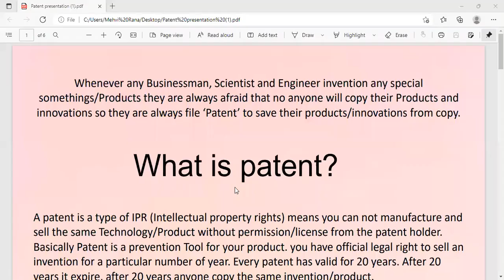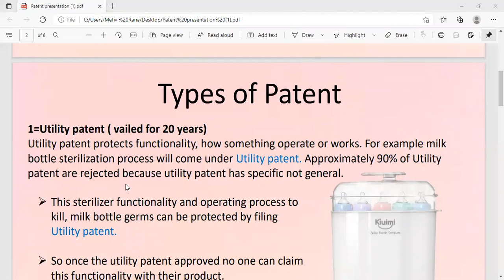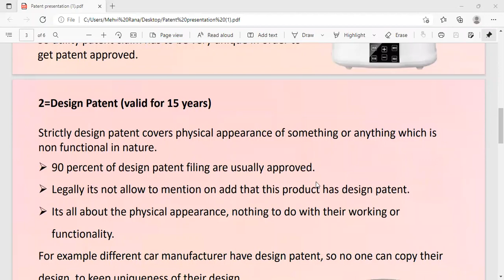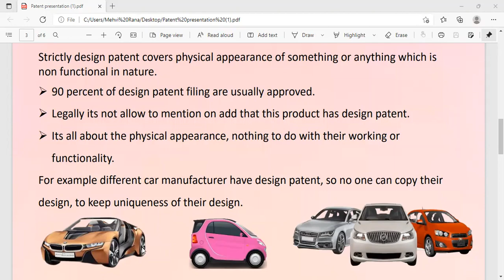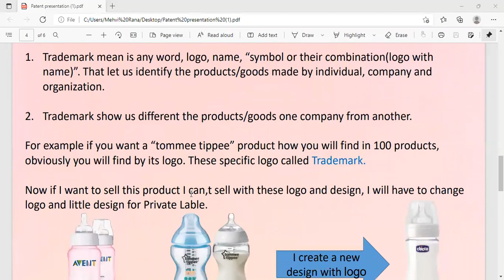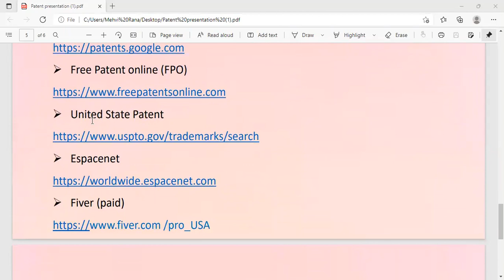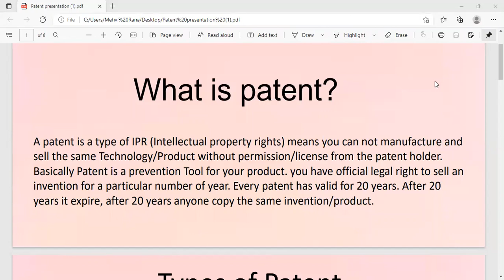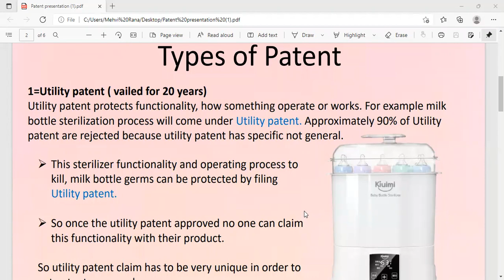What is Patent & How to check it for Amazon Product || Class 13 || Batch 06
In this video you'll learn about how to check for patents when doing product research when selling on Amazon FBA to avoid violating any intellectual property. I'll show you simple methods to do patent searches.